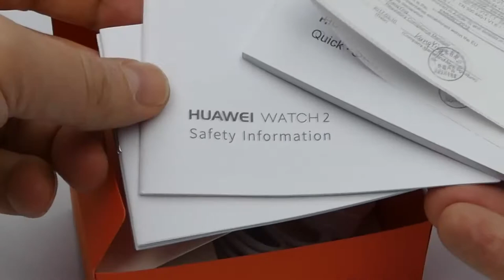Huawei Watch 2 Unboxing Android Wear 2.0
Huawei Watch 2 Unboxing and Hands-on Review: We unbox and go hands-on with the Huawei Watch 2, Huawei's new Android Wear 2.0 smartwatch which works with iOS (iPhone) and Android phones.

huawei watch review /huawei wear

Our Huawei Watch 2 unboxing takes a look at what's in the box, the sleek design and also the Android Wear 2.0 interface, when connected to a mobile - in this case the new Huawei P10. The Watch 2 boasts 4G support, built-in GPS, heart rate sensor, tough ceramic design and lots of great fitness features, plus full water resistance.